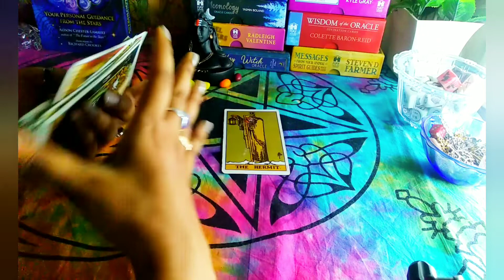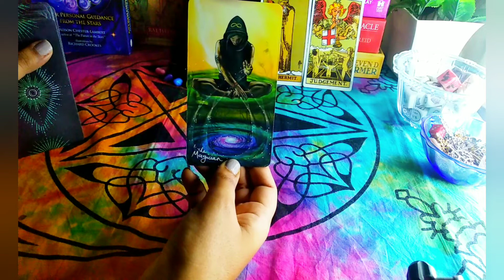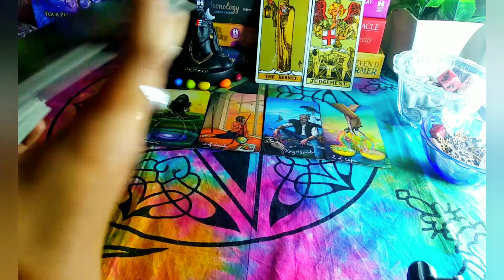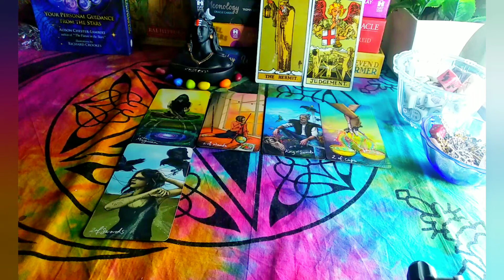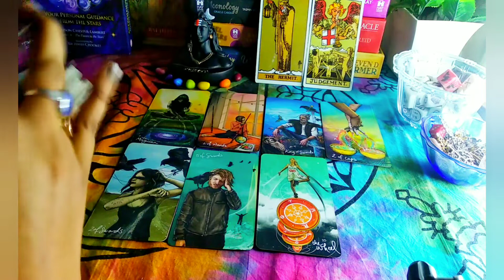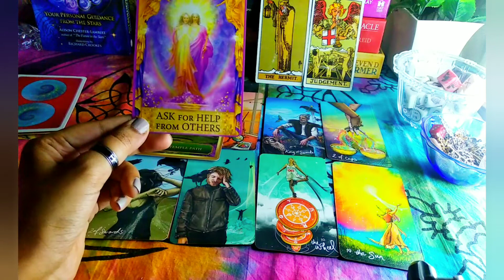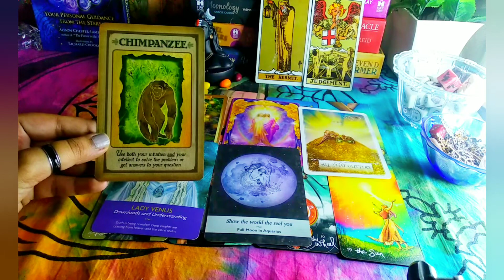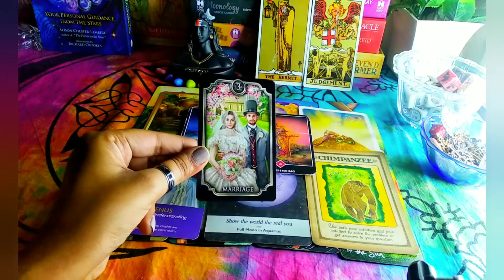May Month | Gemini (मिथुन) ♊| Tarot Card Reading 🃏| In Hindi